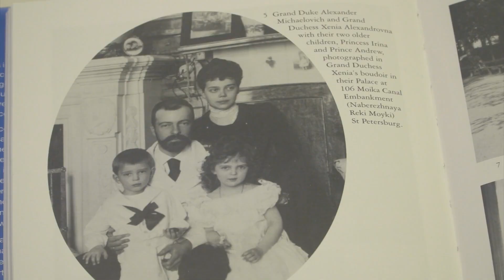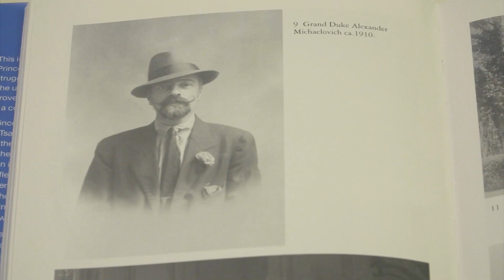Russian Princess Olga Romanoff launches her biography | FULL FEATURE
A hundred years ago, the October Revolution ended Romanov family rule over Russia, but their story didn’t end there. The book Princess Olga: A Wild and Barefoot Romanov is an account of events between then and now.

Princess Olga grew up, free to roam a 13th century, English country estate - so an invitation to the wild, hills of KwaZulu-Natal will have been music to her ears. She was here to spread word on her book and as guest of honour at the re launch of this lodge.

The lodge surrounds will have been inspiration to the Princess. Her new book is in part to fund renovations of her family home at Provender House.

Princess Olga calls herself ‘A Wild and Barefoot Romanov’ and she was happiest on a game drive. A mother of three and a grandmother, she has visited Cape Town for the wedding of her son but this was new territory.

The young Olga was educated at home by governesses but like most children preferred to be outside. To avoid homework she pretended to go to the bathroom, saddled up her pony and rode out on the estate.

Once seen as a potential bride for Prince Charles, she was far happier deciding for herself who would be on her dance card.

The life stories told by the Princess are so fascinating that her book was being read before the evening was even done. Friends were made and all look forward to her return.